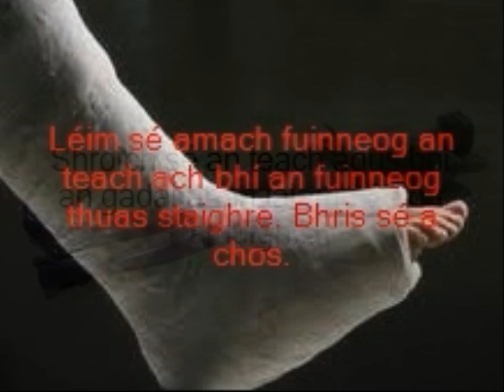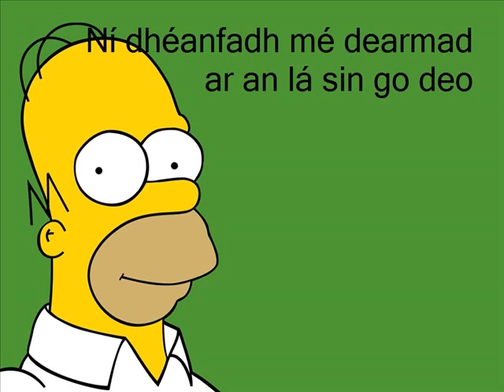Jason photostory - "Sa theach liom féin"